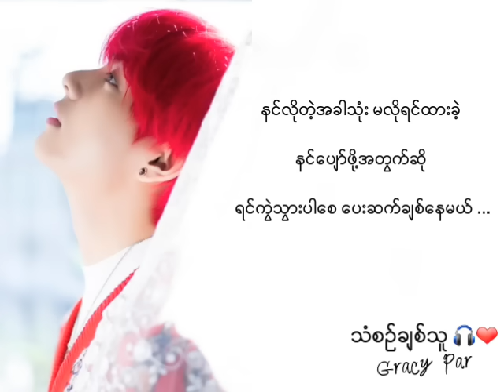တစ်ဖတ်သတ် (one sided) - By Thar Phoe & Aung Lay| Myanmar NEW Sad Song (lyrics)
( သီးချင်းလေးနားစဥ်ပေးတာအထူးကျေးဇူးတင်ပါတယ် ♥)
I hope you guys like this music video အားလုံးဒီသီချင်းလေးကြိုက်လေ့မယ်လို့မျှော်လင့်ပါတယ်။

♡ Artist (တေးဆို) - Thar Phyoe + Aung Lay
Picture By V (BTS)

နောက်ဘယ်လို သီချင်မျိုးလေးတင်စေချင်သလဲ  အကြံပေးချင်ရင် Comment ထဲမှာပြောသွားနိုင်ပါတယ်